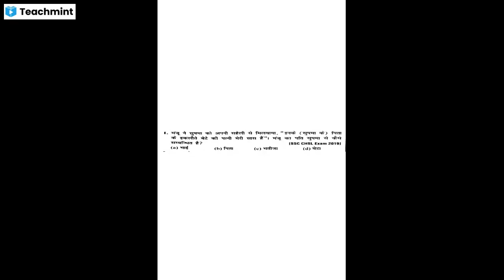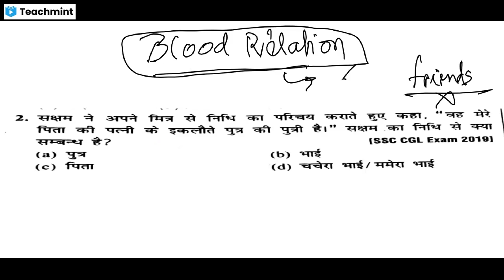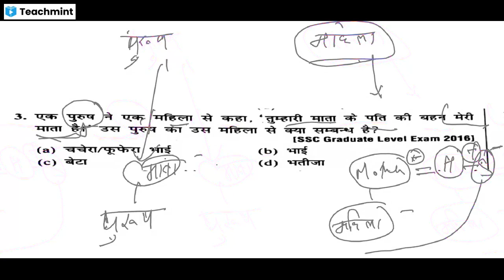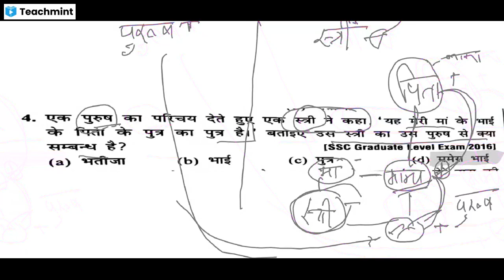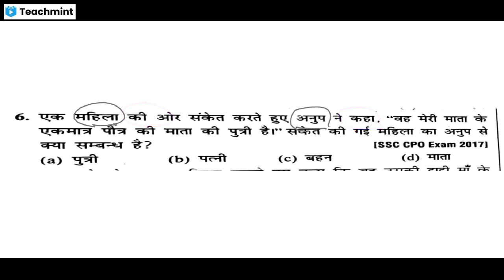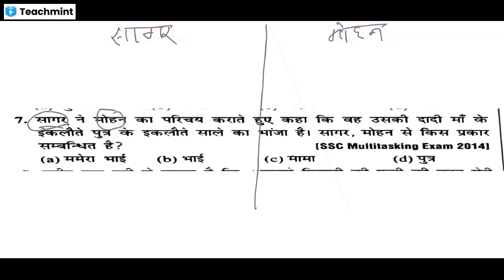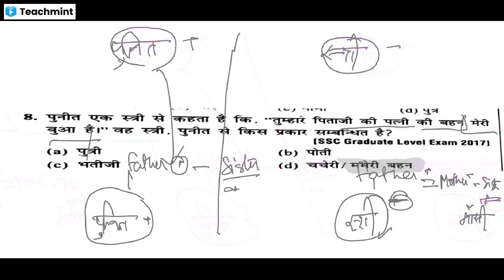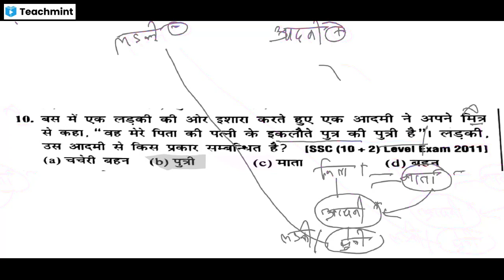Reasoning | Blood Relation | Lecture -4 | by Er Amit Srivastava Sir